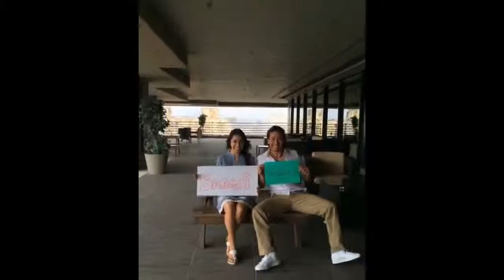Funny Video Clips Bollywood Movie Actress Full Prank and Comedy Moments YouTube